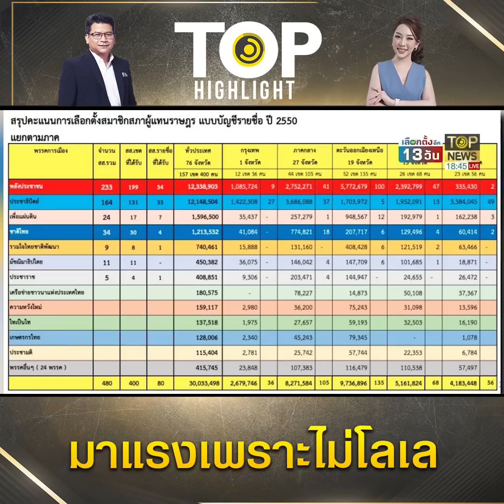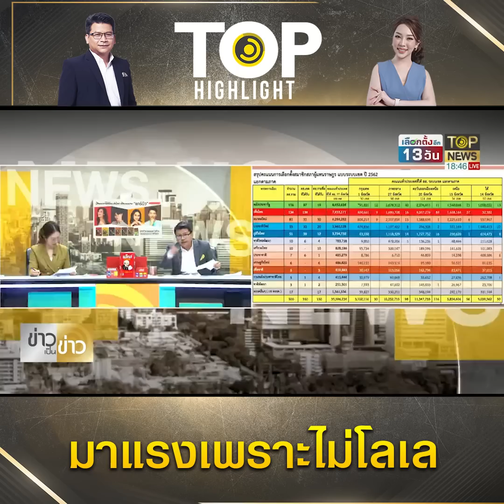เลือกตั้ง 66 : "จตุพร" ชี้เหตุผลที่ "ก้าวไกล" มาแรงแซง "พท." เหตุจุดยืนชัดไม่ลังเล | TOP HIGHLIGHT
"จตุพร" ชี้เปรี้ยงเหตุผลที่ "ก้าวไกล" มาแรงเบียดแซง "เพื่อไทย" เหตุจุดยืนชัดไม่ลังเลเหมือน

ช่อง 77 : กล่อง PSI, INFOSAT, GMMZ, CSAT, TIK , 3BB, TOT
ช่อง 658 : กล่อง AIS
ช่อง 210 : IPM